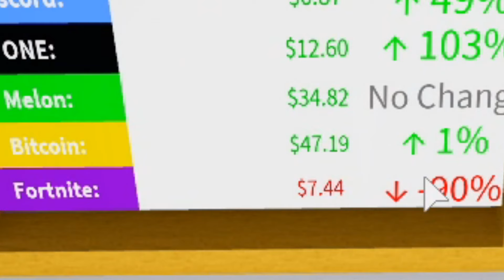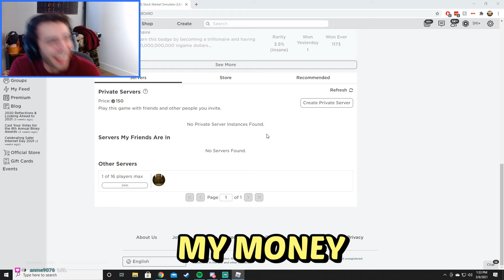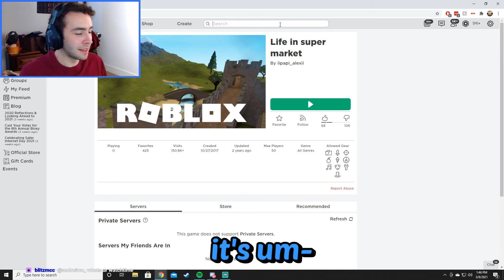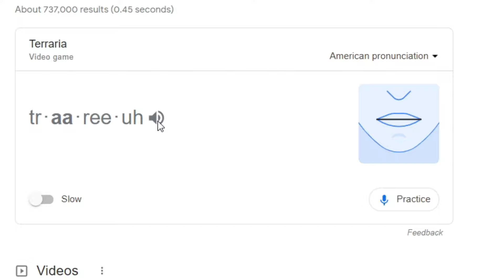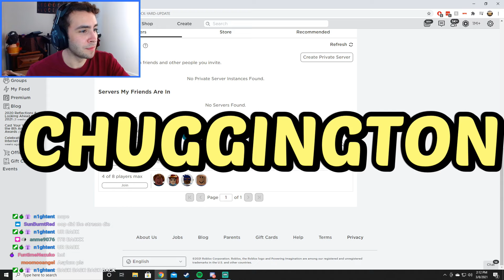Investing in the ROBLOX Stock isn't a good idea...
haha get baited you thought I meant the actual $RBLX stock in the real life stock market? nah son I'm talking about roblox stock in stock simulator hahaha rekt

Welcome to the ROBLOX stock market, where every decision you make in the stock market is not really a hard decision and you can make plenty of profit by just buying low and selling high because the game (Stock Market simulator) is programmed to fluctuate stock prices in that exact pattern, so there's no need to have any kind of skill or training to invest in ROBLOX (in game, not the real life $RBLX stock. I can't stress this enough. I'm talking about ROBLOX Stock Market Simulator, not the real world stock market where you invest and risk real life money. Once again, this is a ROBLOX Stock in a ROBLOX Stock Market Simulator, NOT $RBLX), and anyone can become an entrepreneur or investor. And also this isn't robux, you're not getting free robux in these games too. I just had to state that as well. BUT IMAGINE.. If only this currency could be traded for robux, this would be the easiest way to get free robux. And who doesn't love FREE ROBUX?

Anyways, come along on this journey as I'm joined with Left4Bread, Kodiak_AU (otherwise known as Corpse Husband in disguise, cus I know how much everyone loves Corpse Husband), Rvby, and AhYesTea to make some of the smartest (or dumbest) entrepreneur investments in the stock market. Witness us as we experience the harsh realities of massive losses, insane wins, free robux scams, and also... Jeff Bezos? Also let's talk about the actual $RBLX stock. Anyone make an investment in it? I personally feel like it's a good mid to long term investment, as I can see it really fluctuating in the short term. Anyways, always remember to invest ONLY what you are okay with losing (if you're old enough to invest). I'm not a stock market specialist or entrepreneur so take what I say with a grain of salt. The only reason I made an investment in the $RBLX stock was because I've been on ROBLOX since 2008 and it has been exponentially growing with continuous plans to grow even more.

How do you invest in the ROBLOX Stock ($RBLX)? Well, this isn't the video to show you, but google helps.

Game ► ROBLOX
Funny Moments, memes and Fail Compilation and clips from me.